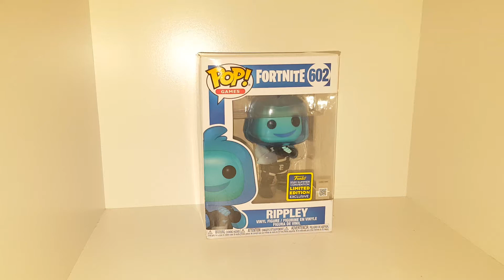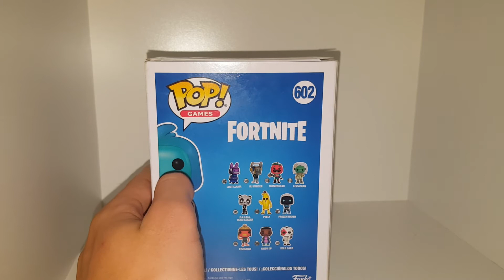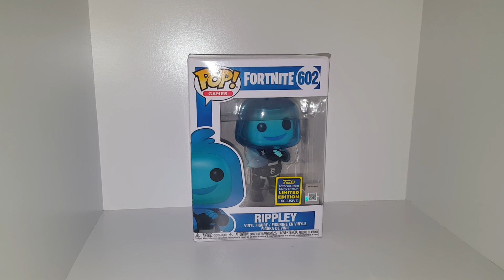Funko Pop Ripply